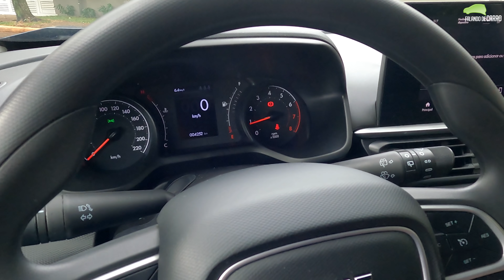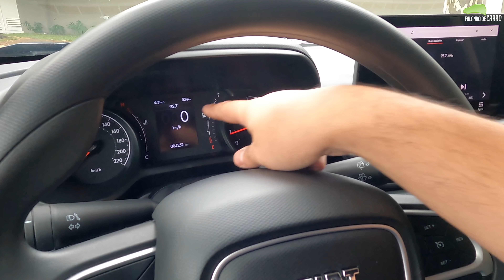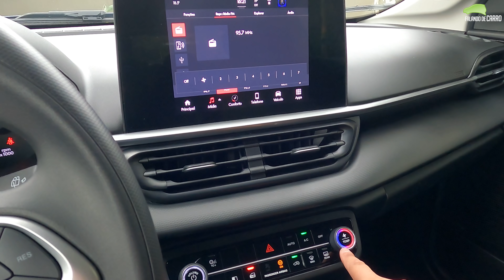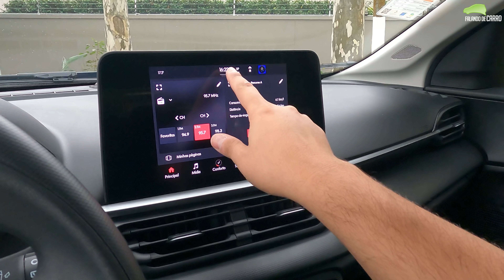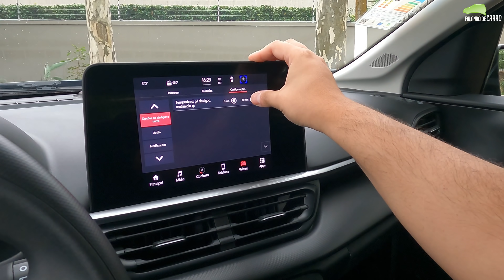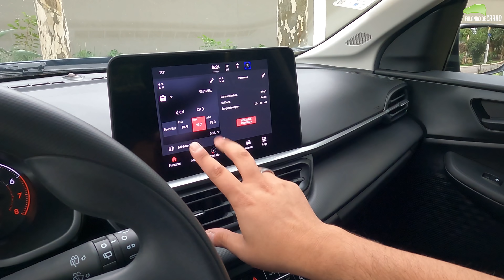FIAT PULSE 2022 DRIVE 1.3 VALE OS R$ 79 MIL? - Falando de Carro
Confira neste vídeo do Falando de Carro, todos os detalhes sobre o novo Fiat Pulse 1.3 com transmissão manual de 5 velocidades. Esta versão do Fiat Pulse 2022 é a mais barata da gama, reforçando que esta é a única com transmissão manual.

O novo Fiat Pulse é o primeiro SUV da Fiat desenvolvido e fabricado no Brasil. Por aqui ele segue com uma plataforma independente ao do Argo, porém usando muitos elementos do hatch, como folhas de porta, para-brisa e teto.

Esta versão manual chega para ser um dos melhores custos benefícios da categoria, isso porque praticamente não existem mais SUVs compactos com transmissão manual.

Vocês acham que vale a pena um Fiat Pulse Drive manual?

Ficha técnica
Motor - 1.3 FireFly
Potência (cv) - 98 (G) e 107 (E)
Torque (kgfm) - 13,2 (G) e 13,7 (E)
Transmissão - CVT
0 a 100 km/h - 11,4 segundos

O que você achou do carro? Comenta ai que eu quero saber se você acha que ele vale ou não vale!

Insta FDC - @falandodecarro
insta Renato Maia - @renatovmaia

new fiat pulse
new pulse 2022
fiat pulse 2022
first look
pulse impetus 2022
pulse audace 2022